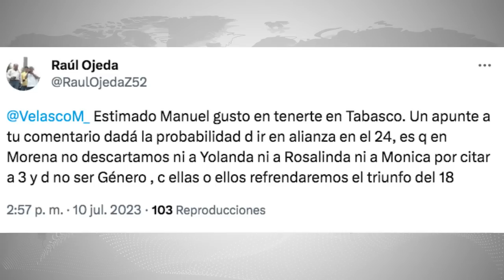Vendrá Javier May a Tabasco a partir de septiembre, en pos de su aspiración a la gubernatura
Si Octavio Romero decidiera buscar la posición, él se haría a un lado revela el funcionario federal. ¿Ve en Raúl Ojeda a un adversario, debe renunciar al consejo político de morena, dada su aspiración? Conoce su visión sobre el proceso de las llamadas “corcholatas” El encargado del Tren Maya, puntualiza que el siguiente tramo a concluirse será el de Mérida a Cancún, ¿Cuándo estarán listos los de Tabasco? No teme sabotajes a la obra, ahora que ha iniciado el proceso de pruebas. Las lluvias ya no son factor a estas alturas, asegura. Sigue aquí los detalles de esta interesante entrevista.